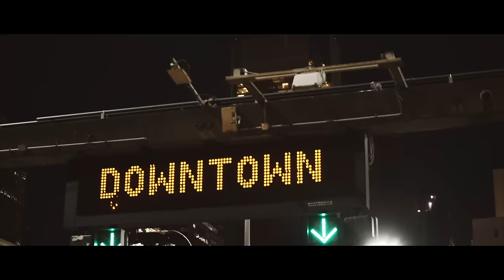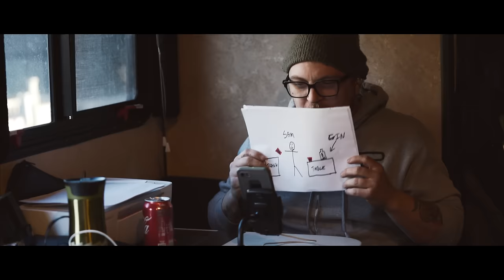Intervals | Leave No Stone (Official Music Video)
INTERVALS // THE WAY FORWARD // AVAILABLE NOW!

On tour now with CHON and Between The Buried and Me

11.07 - los angeles, ca @ the wiltern
11.08 - ventura, ca @ the majestic ventura theater
11.09 - san francisco, ca @ the fillmore
11.11 - portland, or @ crystal ballroom
11.12 - vancouver, bc @ commodore ballroom
11.13 - seattle, wa @ showbox sodo
11.15 - salt lake city, ut @ the depot
11.16 - denver, co @ fillmore auditorium
11.17 - kansas city, mo @ the truman
11.19 - minneapolis, mn @ varsity theater
11.20 - milwaukee, wi @ turner hall ballroom
11.21 - columbus, oh @ the athenaeum theatre
11.22 - detroit, mi @ the fillmore detroit
11.23 - chicago, il @ house of blues
11.24 - toronto, on @ phoenix concert theatre
11.26 - montreal, qc @ corona theatre
11.27 - worcester, ma @ palladium
11.29 - sayreville, nj @ starland ballroom
11.30 - brooklyn, ny @ brooklyn steel
12.01 - philadelphia, pa @ the fillmore philadelphia
12.03 - washington, dc @ fillmore silver spring
12.04 - raleigh, nc @ the ritz
12.05 - asheville, nc @ the orange peel
12.06 - nashville, tn @ marathon music works
12.07 - atlanta, ga @ buckhead theatre
12.08 - orlando, fl @ the beacham
12.10 - houston, tx @ house of blues
12.11 - dallas, tx @ house of blues
12.13 - phoenix, az @ the van buren
12.14 - san diego, ca @ the observatory north park
12.15 - anaheim, ca @ house of blues